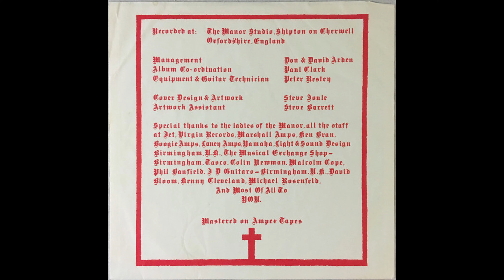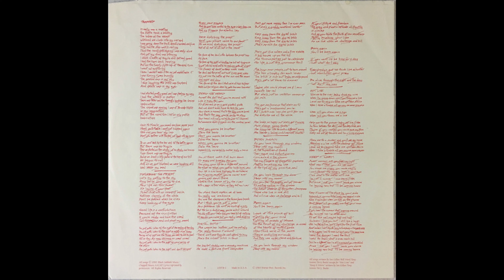A1 Trashed - Black Sabbath – Born Again 1983 Original Vinyl Album HQ Audio Rip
A1  Trashed
Black Sabbath – Born Again - Original Vinyl Lossless Album Rip High Quality Audio Vintage US Allied Pressing 1983 HQ Full Album Playlist

catalog #:        Warner Bros. Records – 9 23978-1
10427925-Black-Sabbath-Born-Again

A1  Trashed 4:15
A2  Stonehenge 1:58
A3  Disturbing The Priest 5:48
A4  The Dark 0:48
A5  Zero The Hero 7:35
B1  Digital Bitch 3:38
B2  Born Again 6:35
B3  Hot Line 4:50
B4  Keep It Warm 5:39